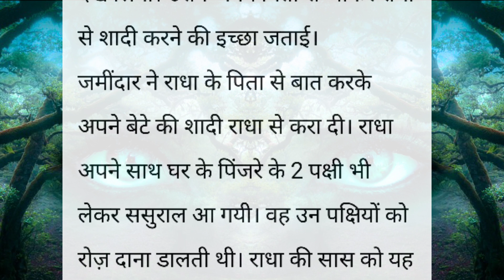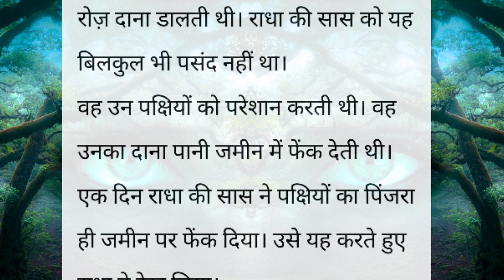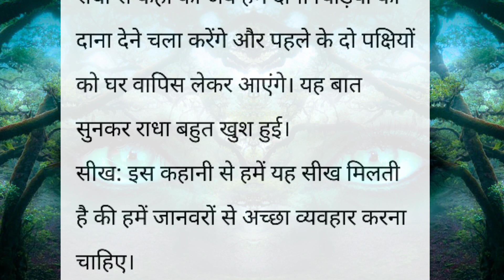सच्चे साथी || शिक्षाप्रद कहानी || lessonable story || heart touching Story || Emotional Story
Katha sanchay
sanchay Kahaniyan
sanchay Kahani
Katha sanchay
Hindi kahaniya
katha sanchay Hindi
कहानी
नैतिक कहानियां
नैतिक कहानी
shikshaprad kahaniyan
shikshaprad kahani
kahani
दुखद कहानी
भावनात्मक कहानी
प्रेम कहानी
अच्छा शब्द
अच्छी सोच
Rochak hindi kahaniyan
शैक्षिक कहानी
hindi kahaniyan
suvichar
suvichar hindi
suvichar in hindi
Hindi kahaniya
hindi kahani
viral kahani
Manohar kahaniyaan
anmol kahaniyaan
कहानी हिंदी
sanchay Kahaniyan
sanchay Kahani
Pariwarik kahani
सुविचार
हिंदी कहानियां
कहानी
शिक्षाप्रद कहानियां
शिक्षाप्रद कहानी
पारिवारिक कहानी
मायका
प्रेम कहानी
सोते समय की कहानी
नैतिक कहानी
भावनात्मक कहानी
डरावनी कहानी
दुखद कहानी
सच्ची कहानी
ट्रेंडिंग स्टोरी
वायरल कहानी
संक्रामक वीडियो